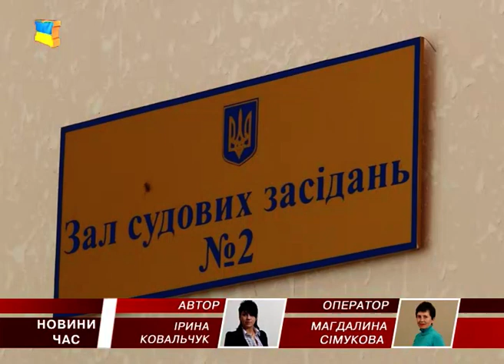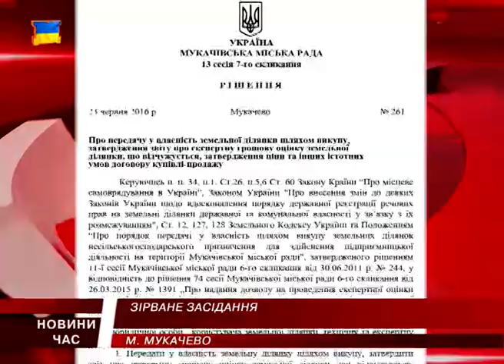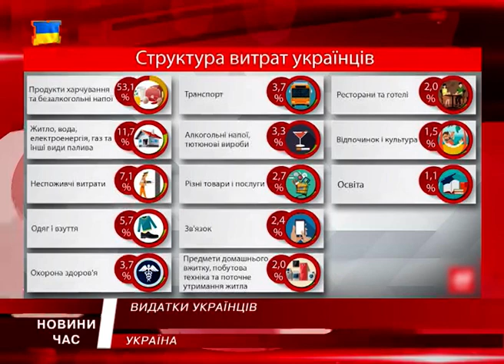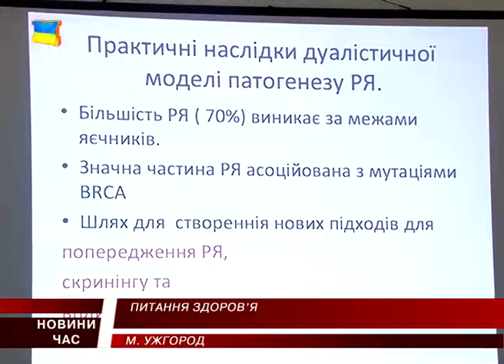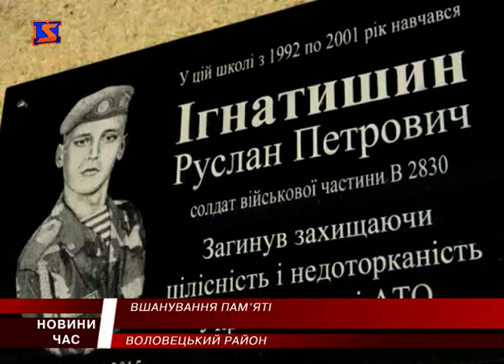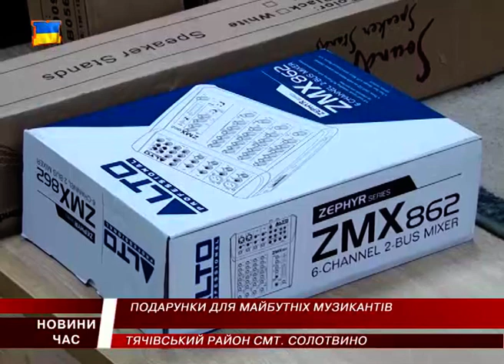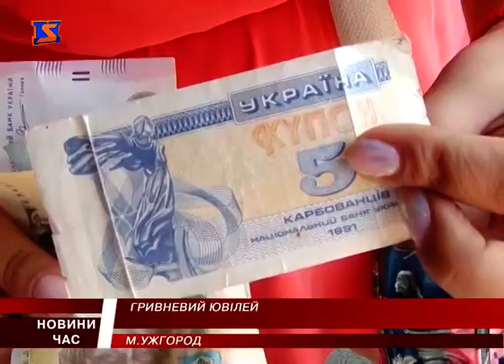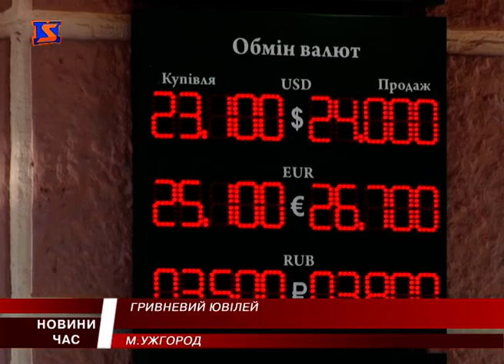М Студіо Hовини Закарпаття за 2 вересня 2016 року